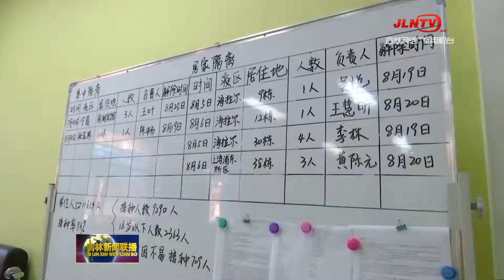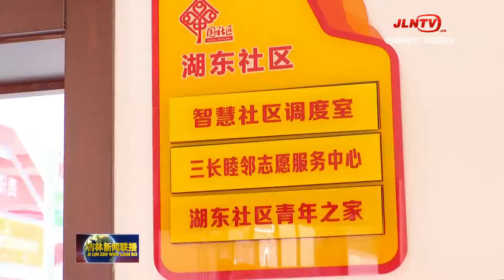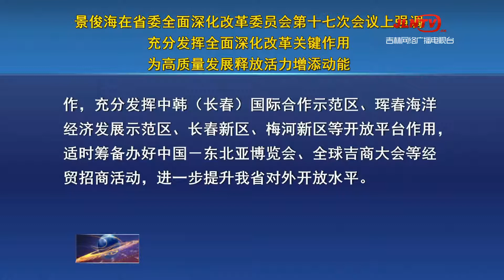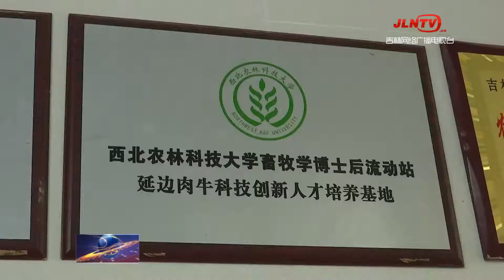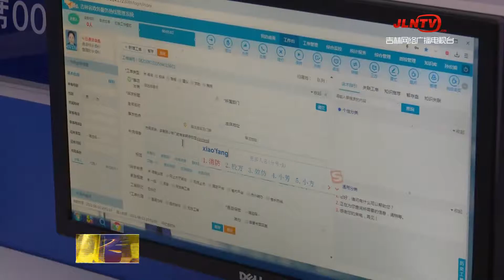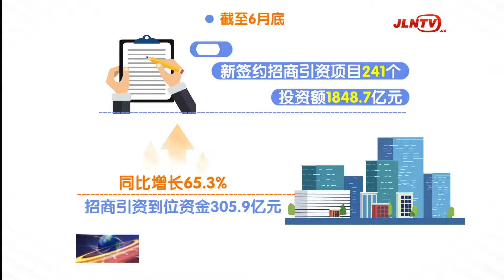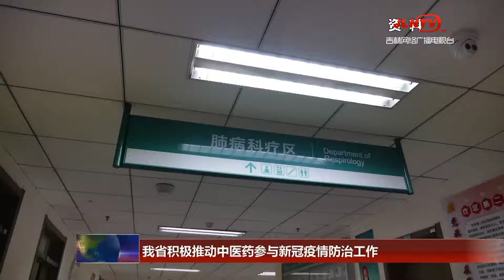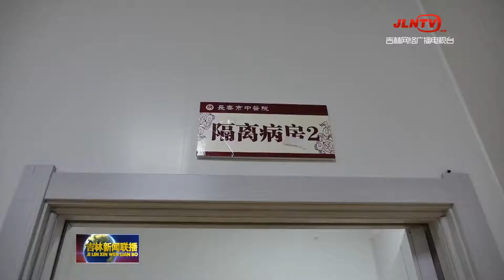吉林新闻联播 20210819：吉林市：老产业新项目齐发力 推动经济高质量发展